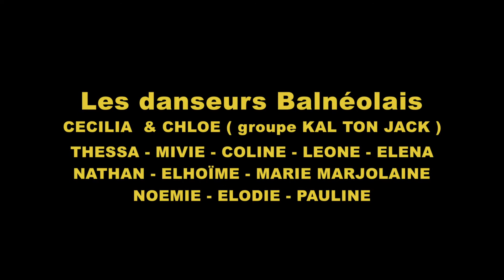KUB - Clip Pagayer - Roy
On s'ambiance pour l'été avec le clip de l'artiste Roy : Pagayer, tourné à Bagneux avec notre vivier de danseurs locaux !!